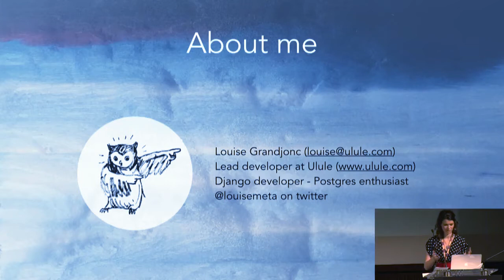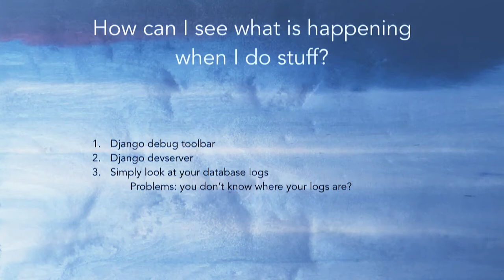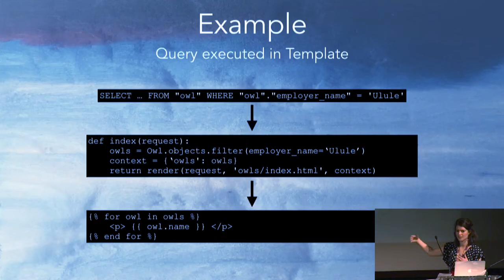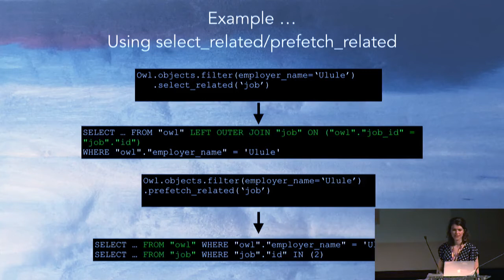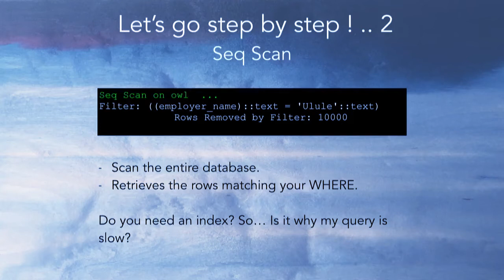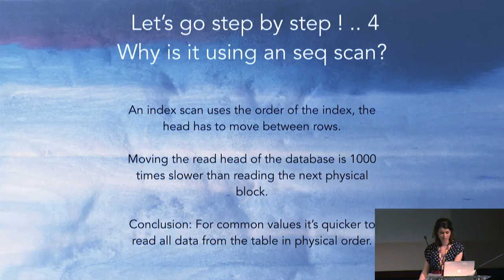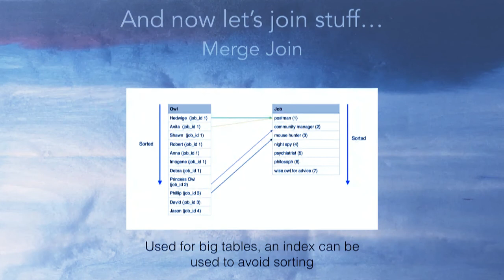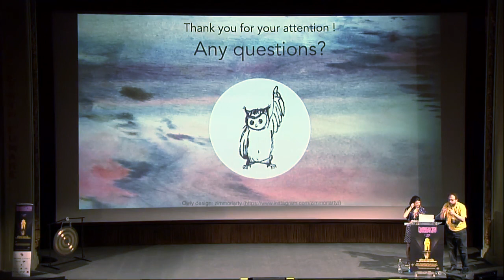"Understanding the amazing world behind your ORM" by Louise Grandjonc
Every django developer has used the ORM. It's terribly useful. Suddenly creating, retrieving, updating objects becomes easy without having to use the barbaric language that SQL can be.
But sometimes, out of nowhere, your API or view becomes really slow because of some magical thing happening behind your ORM.
The idea of this talk is to make a journey from the ORM to the database. I will hand out different tools to debug, understand what queries are executed and when. And once you have the queries, how to optimize it? How does the database execute the queries? How to optimize your number of queries, and the execution of these?

The talk will be explained with a same example developed along the theory to understand the application better. I will give a few examples of the problems that any developer will encounter. Then explain how to identify the problem : is it possible to lower the number of queries? If not, how can I know why a specific query is slow ?

The idea is that at the end of the conference, the developer can easily access the database log, identify the view queries and understand the big lines of an EXPLAIN in the database. Not necessarily in detail, but to be able to answer: is my query making a lot of loops through many tables? Is it using an index? Am I missing an index? And what is an index by the way?